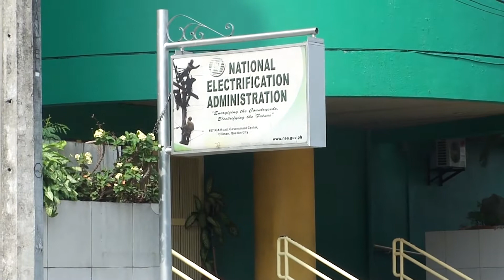File footage - NEA (East Triangle, Quezon City; 01-04-2015) HD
DESCRIPTION: NEA
LOCATION: East Triangle, Quezon City
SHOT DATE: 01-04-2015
FORMAT: HD 1080